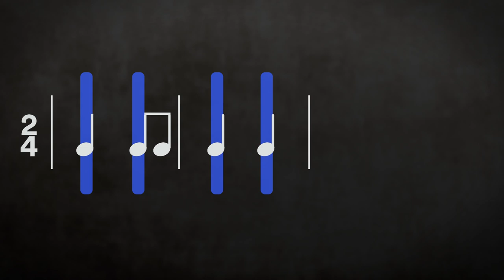Beethoven Bites Primary | Bite 3: Rhythm!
Beethoven Bites, hosted by Richard Vaudrey, is a series of six, bite-size digital learning resources supporting teachers at Primary and Secondary levels to deliver high-quality, curriculum-linked lessons – perfect for online learning or in the classroom.

Get to know genius Ludwig van Beethoven by exploring his seventh symphony in delicious, bite-size pieces suitable for delivery by specialist and generalist primary teachers, either online or in the classroom

In this Bite, perfect for Primary School students, we explore how Beethoven uses rhythm.

Writer and Host: Richard Vaudrey
Editor: Thomas Marley
Performance Vision: CVP Events, Film And Television
Performance Audio: Norwest